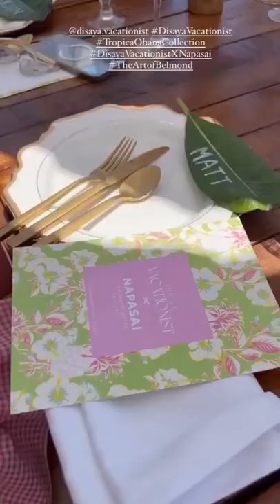Matt Peranee ภีรนีย์คงไทย